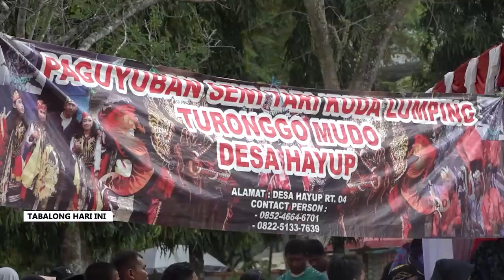Kuntau & Kuda Lumping Hibur Masyarakat Tabalong Dihari Kemerdekaan RI